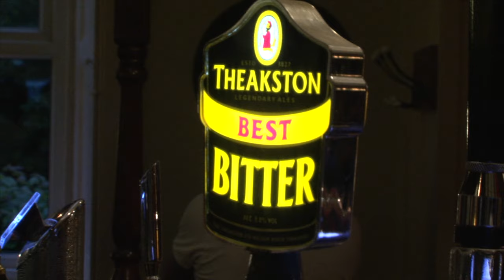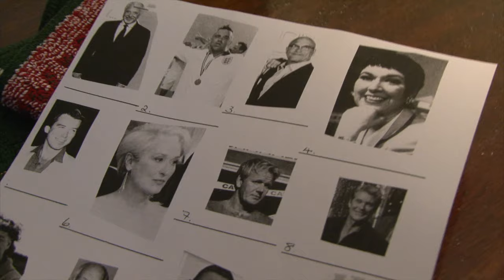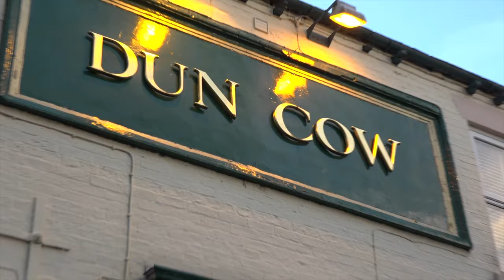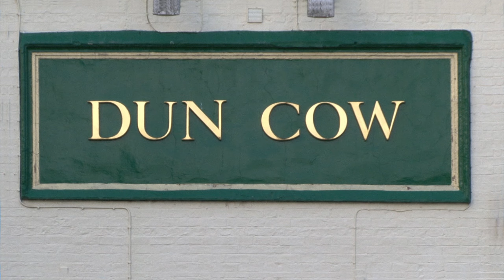DUN COW THE MOVIE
This video is about Dun Cow Pub in Seaton Village, Seaham, Co, Durham, England.